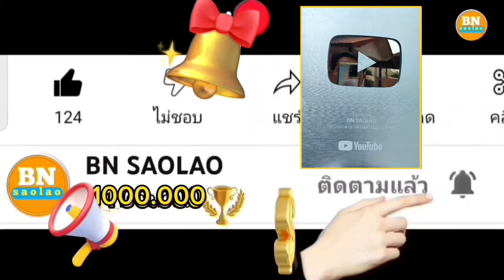ep850 ดีใจที่บ่าวนูนและบ่าวคุณช่วยปลูกไผ่ คนป่า ตองเหลือง ຄົນປ່າ bn saolao